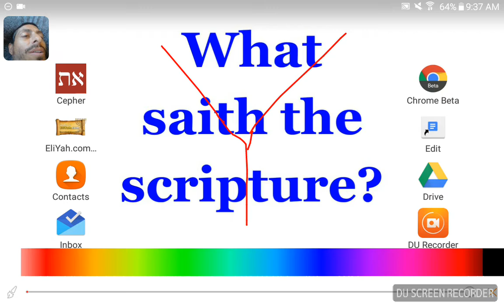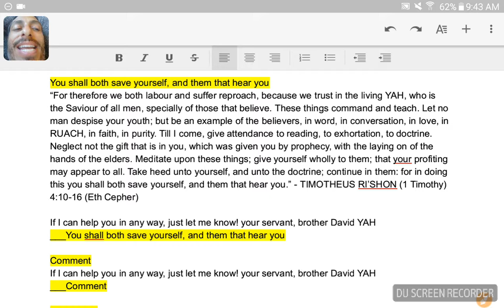💜h?™ "What's the MOST HELPFUL & SIMPLEST WAY that WORKS?"™ GIVE 1P/Month NOW! GCash